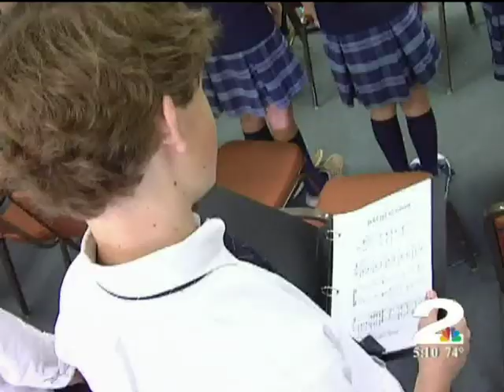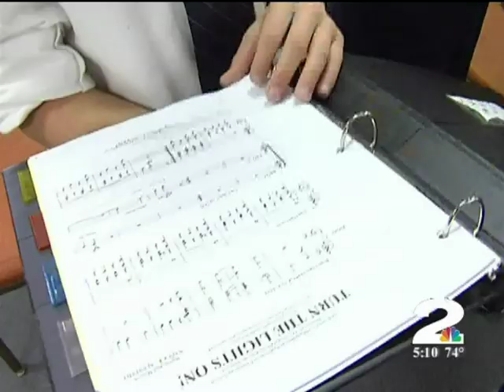Christ Our King - Stella Maris School Blue Ribbon Award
COK-SM Christ Our King - Stella Maris School
Blue Ribbon Award
Channel 2 News Charleston South Carolina
9/23/09 - 5 'oclock News